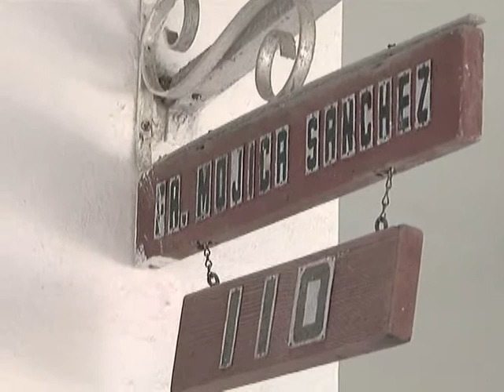Historia Oral del Caño Martín Peña - Parte 1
El Proyecto ENLACE del Caño Martín Peña lleva a cabo un proyecto de historia oral, con testimonios de los residentes que han participado en el desarrollo de la comunidad, han vivido los cambios sociales y presenciado los cambios en el medioambiente. Esta iniciativa debe servir de referencia para la comunidad y sus líderes, para ENLACE, para investigadores y para cualquier ciudadano que quiera entender las transformaciones de este lugar que ya forma parte de la identidad capitalina de Puerto Rico.